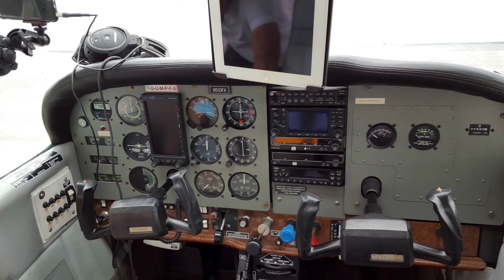Cross-country flight in a Cessna 172 RG Opa-Locka (KOPF) to Marco Island (KMKY)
Cross-country flight in a Cessna 172RG
Video is from an iPhone 6 with an NFlightcam filter
In-flight photos taken with a Samsung Galaxy S6
Outdoor photos taken with a Samsung Galaxy S6 and Nikon D3300

Air-traffic control chatter preserved for flying enthusiasts.